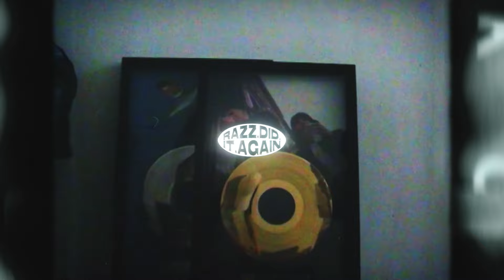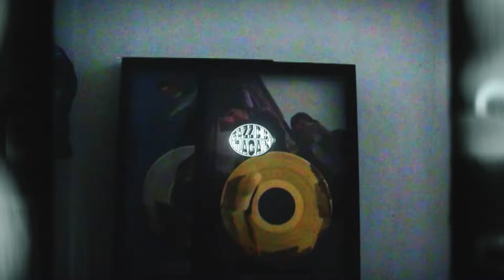(FREE) PASHANIM X SOULY TYPE BEAT - "Atlantis"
(free mp3 download)

⚫ BPM: 170
⚫ Key: C#-Min

CHAPTERS:
00:00 INTRO
00:11 PRE-HOOK
00:23 HOOK
00:45 VERSE 1
01:08 PRE-HOOK
01:19 HOOK
01:42 BRIDGE
01:53 HOOK